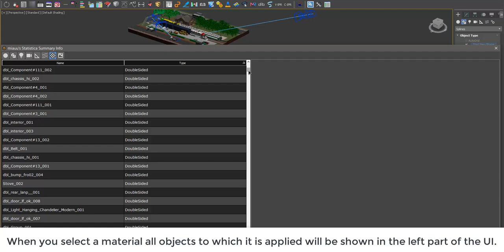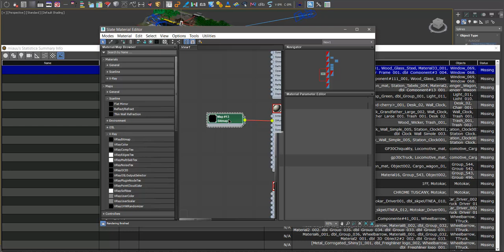miauu's Statistica 1.3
miauu's Statistica offers you a lot more statistics information related to your current selection and entire scene.

Version 1.3 introduces the Summary Info UI where you can see and sort the statistics data about your scene.